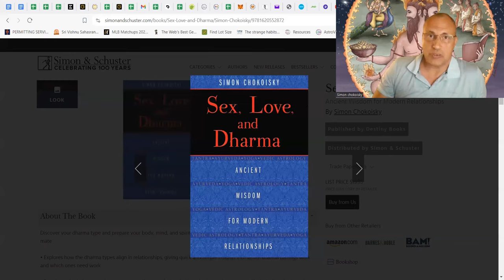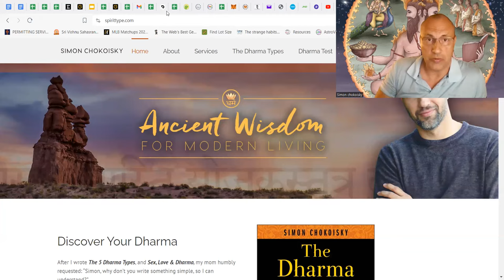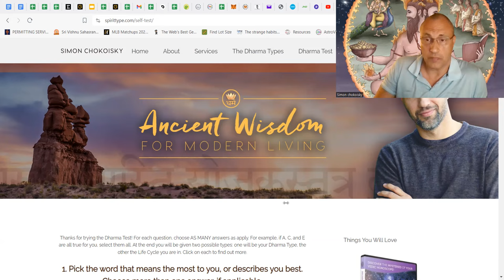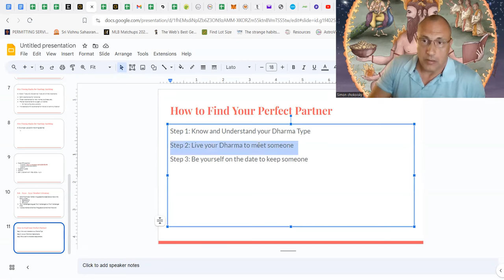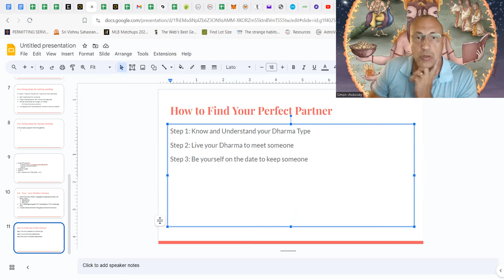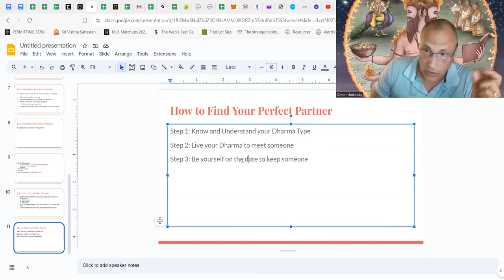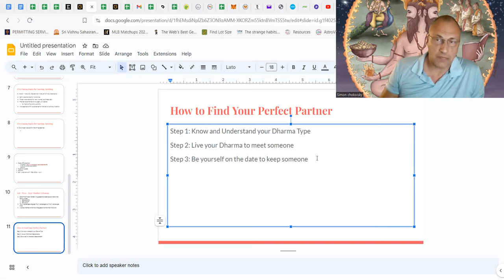How To Attract The Right Person In Your Life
Simple steps to living your best life and attracting the partner for you.
to take the free dharma type test.